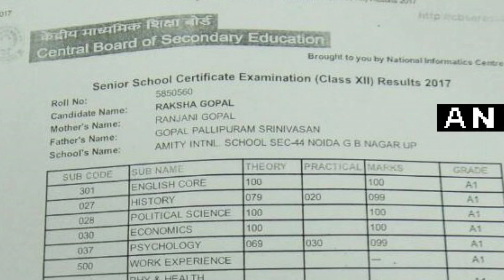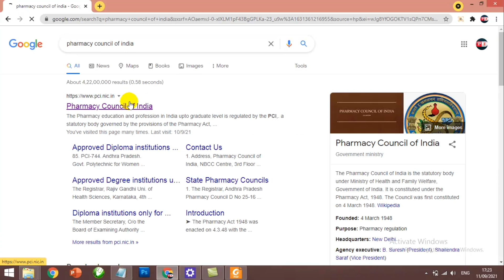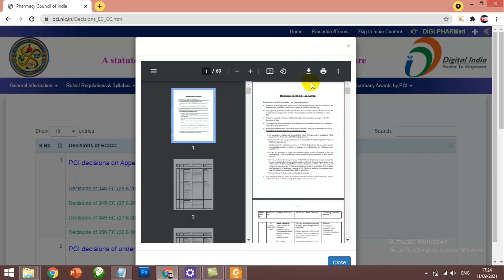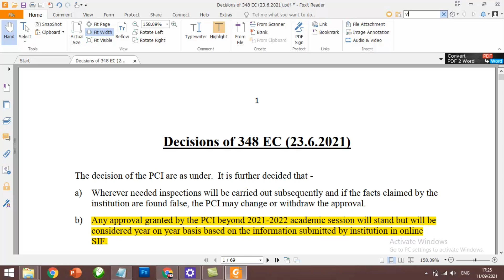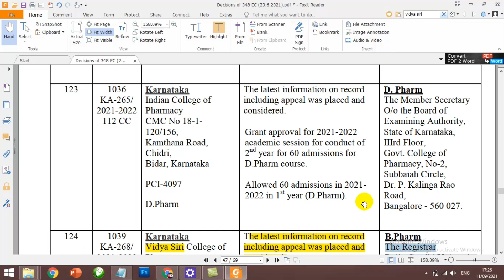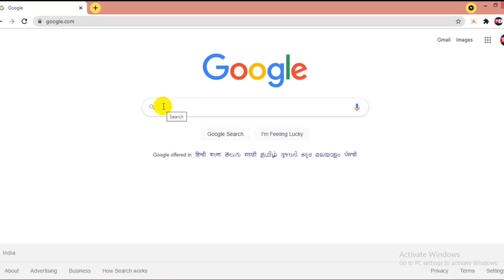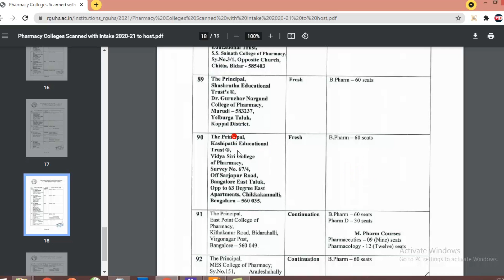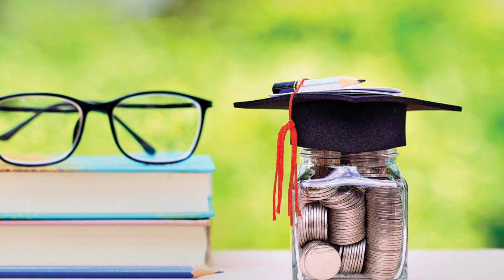Pharmacy admissions II watch this before taking admission💥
imp links 1.
watch this exclusive video before taking admission in pharmacy college. Candidates must have completed their higher education from the national- or state-level education board. They must have studied Physics, Chemistry, Mathematics or Biology and English subjects. They must complete 17 years of age on December 31 of the year of admission. Master of Pharmacy.  Documents Required for B. Pharm Admission in India 2021
Candidate's Photograph.
Class XII mark sheet.
Class XII Passing Certificate.
Identity Card.
Class X mark sheet.
Class X Passing Certificate.
Character Certificate.
Domicile Certificate.
The main functions of the PCI are: To prescribe minimum standard of education required for qualifying as a pharmacist. (Ref.: section 10 of the Pharmacy Act) ... To approve the course of study and examination for pharmacists i.e. approval of the academic training institutions providing pharmacy courses. This video covers info on
Which entrance exam is for Pharmacy?
How can I get admission in B Pharmacy?
What is the salary of B Pharmacy?
What is qualification for D Pharmacy?
How do I choose a pharmacy college?
How can I check my pharmacy license in India?
Which is the best college for pharmacy in Nepal?
How many pharmacy colleges are there in India?
How to check pci approval of pharmacy college in india?